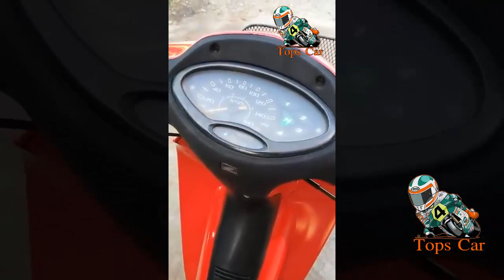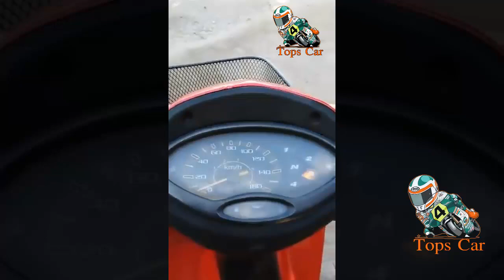เสียงท่อ เวฟ wave ลั่นๆ เพราะๆ